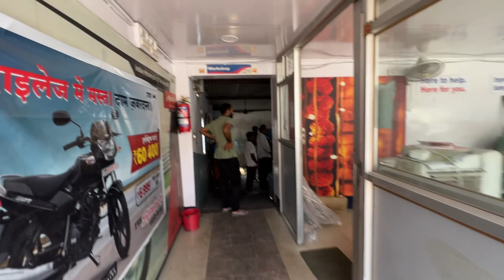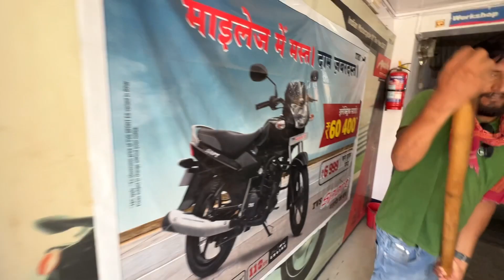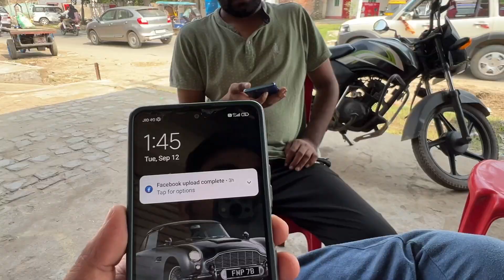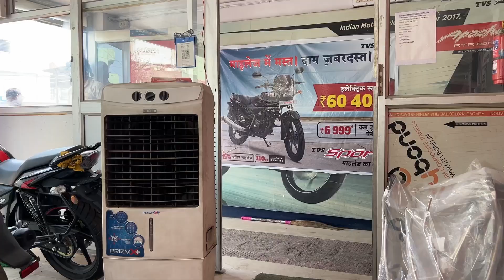Taking Delivery Of My Dream Bike 🔥 अब होगा Business में फायदा 💵